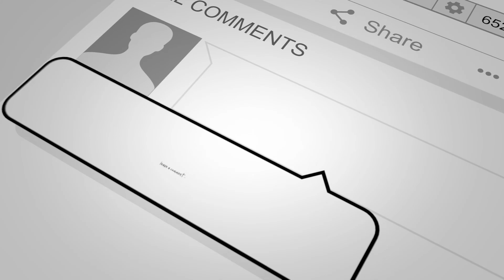I'm Yours - JASON MRAZ - Fingerstyle guitar cover by Jeremy Meister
I'm Yours - JASON MRAZ happy summer song.  Hope that you are all fine!  Its been a while...due to work, school and exams i could not practice as much as i want. Also was not able to check yet all of your new video creations or answering comments  :(

I love playing fingerstyle guitar and it makes me happy if you enjoy some moments with my musicvideos.  Jeremy